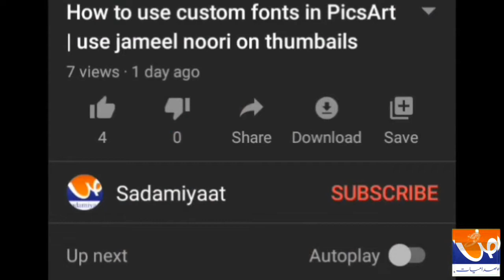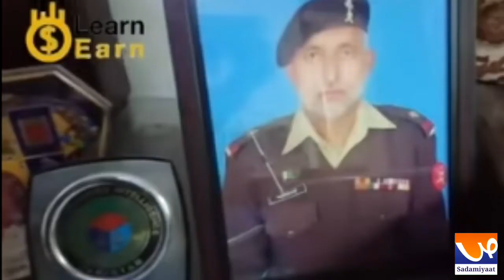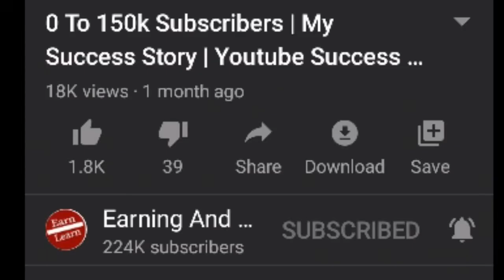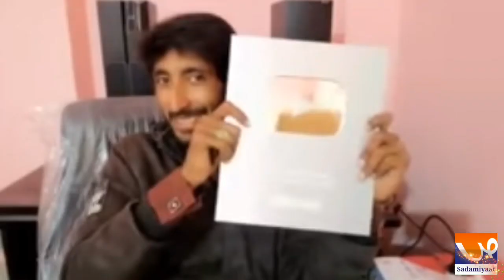Earning and learning YouTube channel biography | shafique jaafery reality explained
Hy friends in this video I will tell you about one of the best tech channell name earning and learning

And also I will tell you about earning and learning YouTube channel admin shafique jaafery

So plz keep watching this video

Thanks